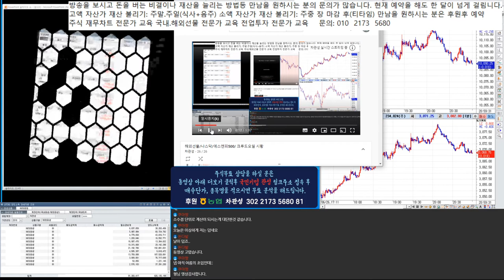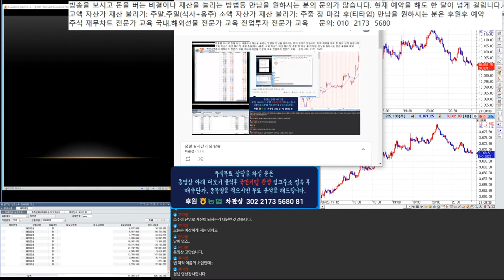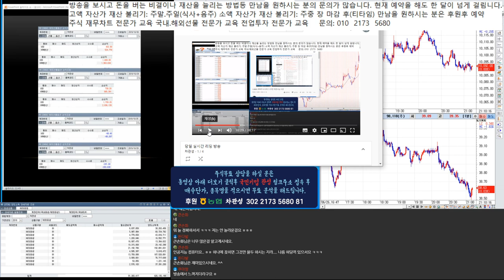해외선물 나스닥 상방 353틱 하방 현 210틱 /에스엔피500/크루드오일 상방 72틱 하방 92틱 목표가 적중